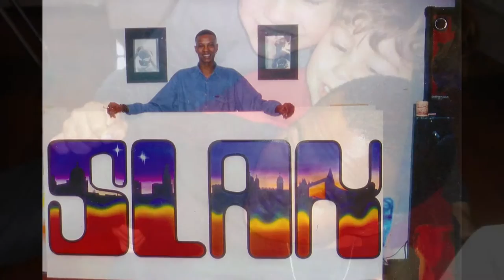One Day I'll Fly Away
One Day I'll Fly Away - In loving memory of Carl

As the first company in the UK to provide a full time dedicated Funeral Tributes Service, Austin's have worked with numerous bereaved families to create unique and lasting tributes to their loved ones. Offering a highly personalised service, we have created Funeral Photo Slideshows, Video Tributes and filmed funeral services at churches and crematoriums throughout Hertfordshire and the home counties. Our highly experienced team understand the sensitive nature of bereavement and are on hand 7 days a week to offer advice and guidance without obligation.
"Helping To Keep Precious Memories Alive "